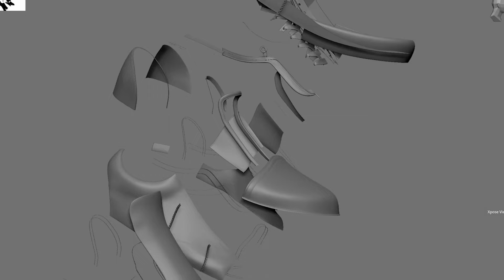This NEW SKATE 4 GAMEPLAY Looks Sick! + Customization Options